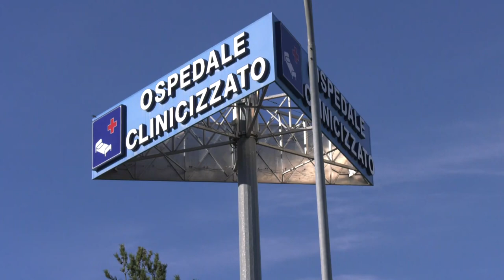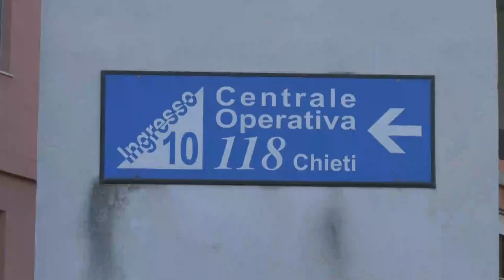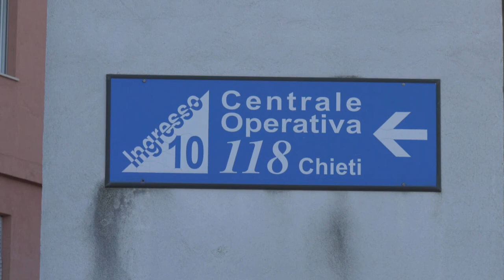Chieti. Preoccupazione per la chiusura di geriatria al SS. Annunziata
Per sopperire alla carenza di personale al Pronto soccorso, il direttore generale della ASL di Chieti Schael ha deciso di chiudere in modo unilaterale geriatria, un reparto fondamentale in questo momento in cui i contagi continuano e il gran caldo causa scompensi agli anziani